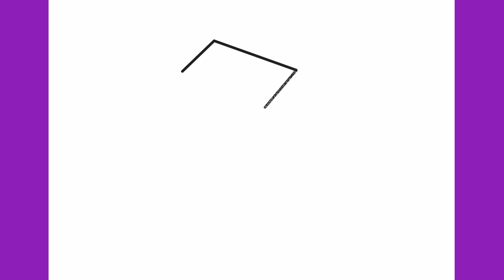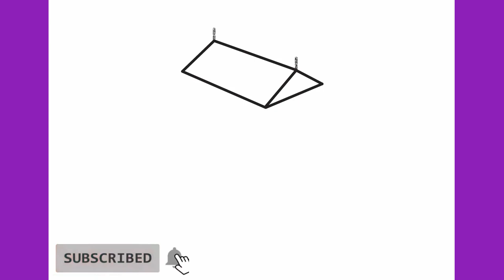How to draw a milk box kawaii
Let's draw a milk box kawaii step by step.

Thanks!